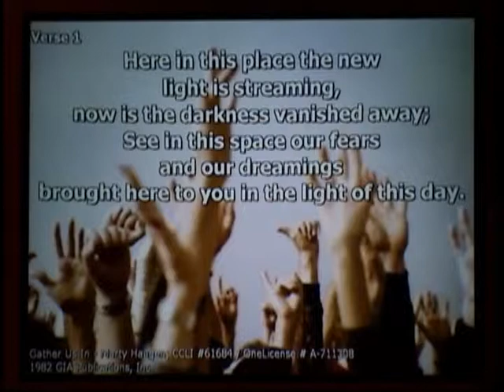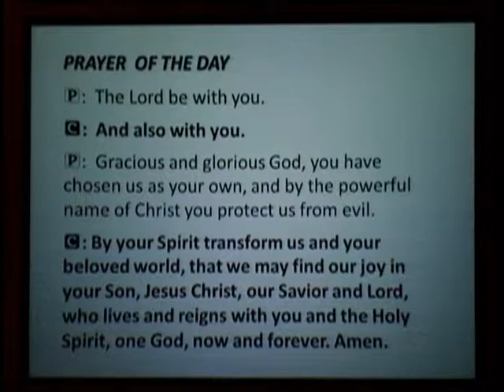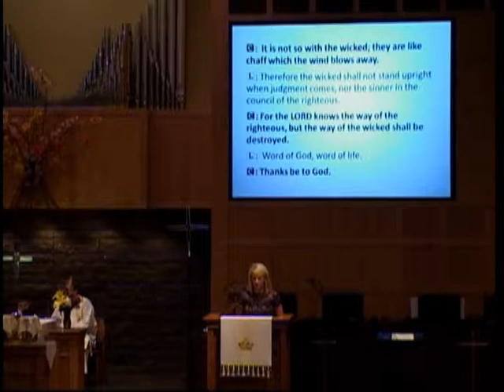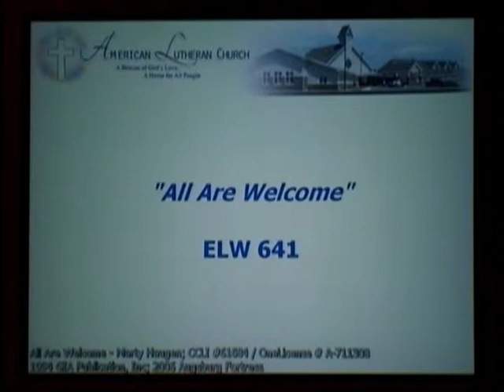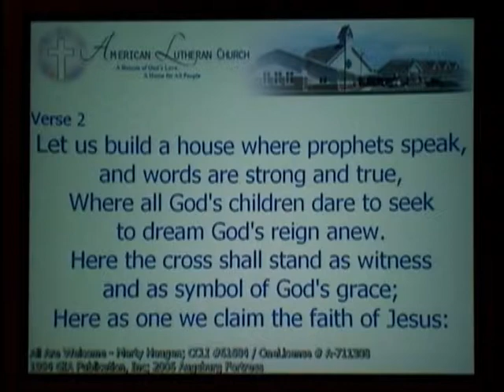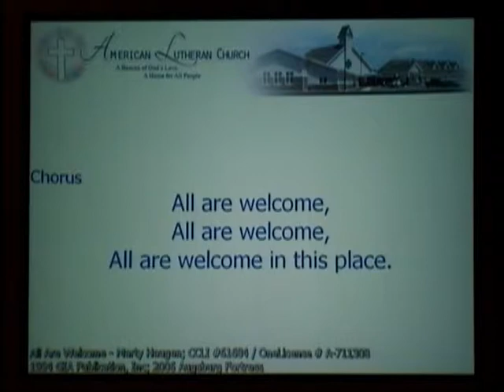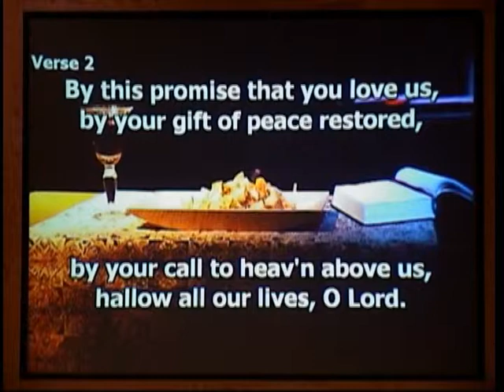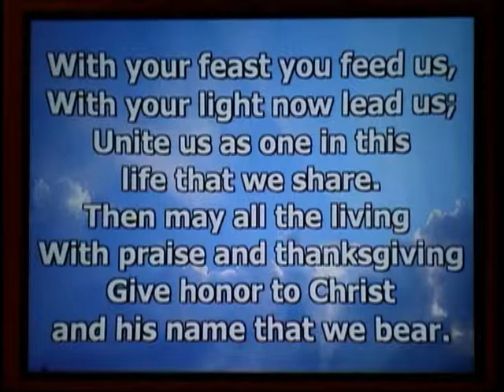American Lutheran Church of Milbank, SD - Worship Service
Worship service on May 17, 2015.